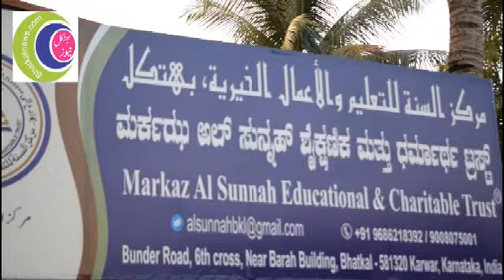Markaz Alsunna Ahle Hadees ijlaase Aam report Muqarrer Sheikh Abdul Qayyum Bastawi